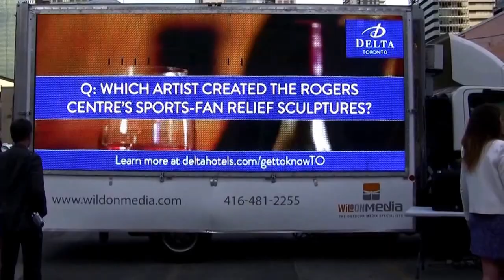Super LED Video Truck has two 15-foot screens for day and night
No video or still images  in this video have been enhanced.

NEWS - Wild On Media now has Food Trucks for advertising campaigns available for the Toronto and Southern Ontario Markets. See our "Mobile Advertising Page" on our website.

MORE NEWS - You should check out our sparkling new Raising Screen LED Video Truck by searching "Dawn of the Planet of the Apes Video Truck Toronto." That truck's amazing screen raises to nearly 17 feet!

During the Toronto International Film Festival, Wild On Media introduced the largest LED Video Truck to ever travel the city's streets. This Super LED Video Truck features two 15-foot wide, full motion, ultra-bright screens plus an animated screen on the rear.

The reaction of the TIFF crowds and regular city-dwellers experiencing the truck as it traveled between and among the theatres participating in TIFF was extraordinary. Many people attempted to actually touch the screens when it was stopped and one person even blocked its path while friends rushed onto the street to take in the excitement. Nothing like it had ever been seen. One evening it parked in a secured location, and was accompanied by a DJ to entertain and attract passersby as well as people in the vicinity that were not walking by!

This Super LED Video Truck, with it's massive, virtually 16:9 format, actually creates a scene!

This campaign for Delta Hotels was part of a social media trivia contest driven by the client As with all Wild On Media campaigns, we had fun joining in the conversation.

As with all our dozens of advertising mediums (and support services) this and Wild ON Media's other LED Video Trucks create a memorable WOW impact everywhere they go.

Wild On Media
The Outdoor Media Specialists